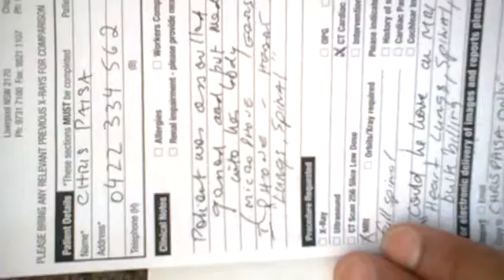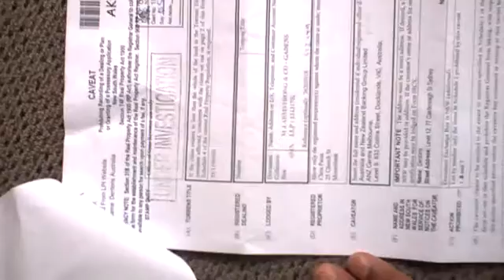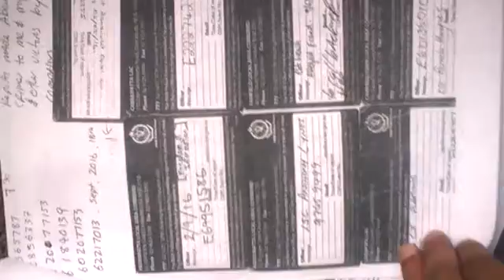medical equipment reactions bci 20161218 13 35 49 Pro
medical equipment reactions bci